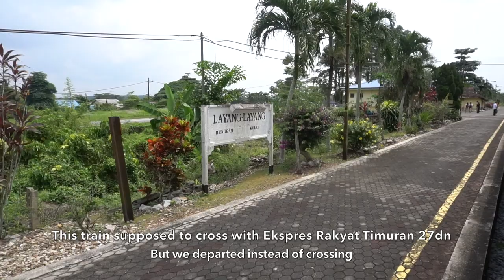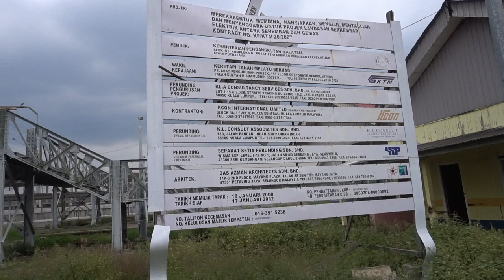MALAYANRAILWAYVLOG Episode 17: Around Johor with Ekspres Selatan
Last video to be uploaded in 2016. A trip backyard in the Malayan Railway Vlog.

Going around Johor with Ekspres Selatan which serves the Southern sector of KTM on the singe track for the last 4-5 years. Departing with 42up which goes until Gemas using the Indonesian made INKA coaches, first time hauled by the Blue Tiger 26 Class but it turned out to be damage in Kempas Baru (just 1 station after JB Sentral) and replaced by a 29 Class which is also my first time hauled by that loco. Not just our train was delayed, the Ekspres Rakyat Timuran 27dn is also delayed by 3 hours as we supposed to cross at Layang-Layang but eventually, we cross at Bekok. Arrived Gemas, the connecting train which is ETS EG9202 was still waiting for passengers who wished for an onward journey.

Returning to JB Sentral with Ekspres Selatan 41dn from Pulau Sebang/Tampin using ex. JR West coaches. The return journey was smooth and pleasant one with no delay after all.